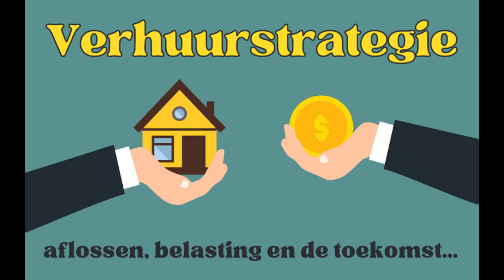227 Verhuurstrategie, aflossen, belasting en toekomst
Trouwe luisteraars weten dat één van de huur appartementen in één van de grote steden van Bas is. En waar overal op TikTok, YouTube en Instagram geadverteerd wordt dat je alleen maar rijk kunt worden door in vastgoed te investeren. Is het lang niet zo makkelijk als dat ze daar doen lijken. Deze aflevering duiken we in de verhuurstrategie van Bas. Welke overwegingen neemt hij mee en welke impact hebben de aankomende wijzigingen op het belastingstelsel en de huurregulering? Die knagen allemaal aan de cashflow van je verhuurde woning. Zeker de moeite waard als je een neiging hebt richting vastgoed.

Welkom op het YouTube kanaal van de Goed met Geld Podcast. Dit is aflevering 227: Verhuurstrategie, aflossen, belasting en toekomst. Deze opname ging voor het eerst live rond 16-nov-2023. De shownotes zijn te vinden op

Begin 2019 is de podcast van Arjan en Bas begonnen en sindsdien maken ze bijna elke week een nieuwe aflevering. We zijn al te beluisteren op alle bekende Podcast kanalen en daar hebben we YouTube aan toe gevoegd. Nieuwe afleveringen komen eerst live op YouTube en een dag later komen ze beschikbaar op de bekende Podcast kanalen.

Elke twee weken plaatsen we een nieuwe aflevering. Kun je niet wachten op de volgende aflevering, kijk dan op onze Daar kun je alle oude afleveringen terugvinden en ook contact met ons opnemen als je meer wil leren over een bepaald onderwerp dat we nog niet voldoende behandeld hebben.

Veel luisterplezier!